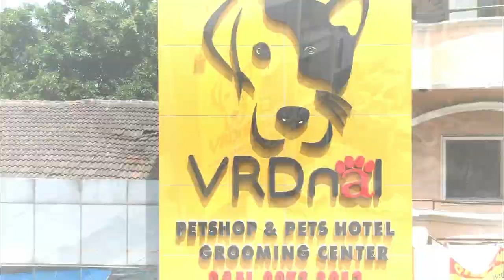CERITA MIRIS ANJING BETINA YANG DISIA-SIAKAN ANAK KENNEL VON DEN BOSCH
open from 08:00 until 21:00!!